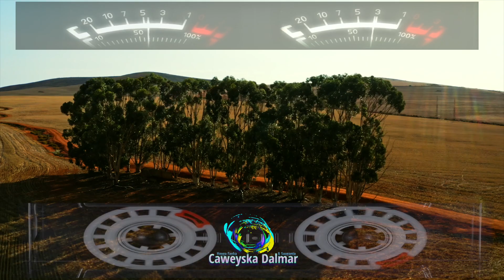Axmed Cali Cigaal & Khadra Daahir Ahun l Heesta Bal Garo l Riwayaddii Jinn Iyo Jaceyl | KABAN